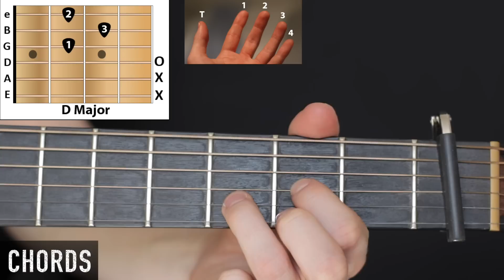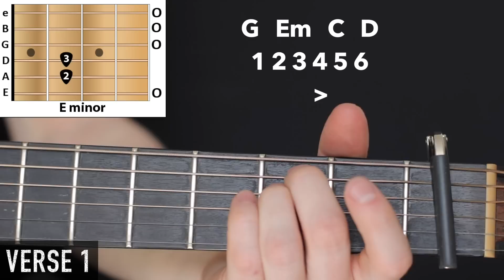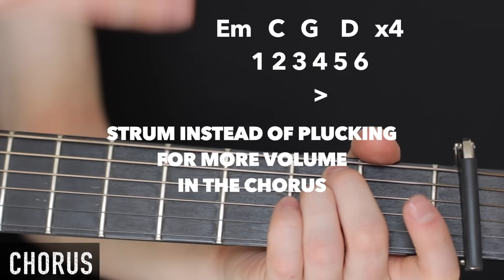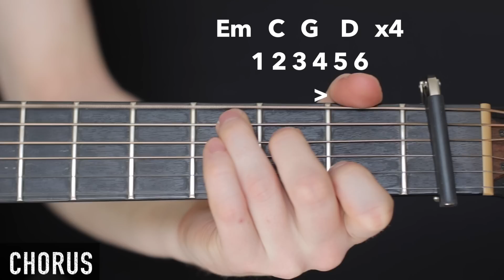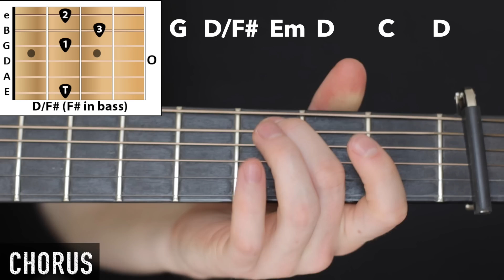Perfect - Ed Sheeran: Acoustic Guitar Legend Lesson 🎸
Acoustic Guitar legend lesson on how to play Perfect by Ed Sheeran on acoustic guitar. Easy beginner lesson with chords and strumming.